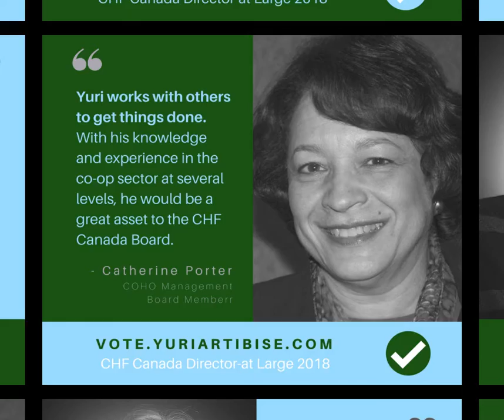CHF Canada Director-at Large 2018 Testimonials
Endorsements and testimonials from Canadian co-operative housing leaders.